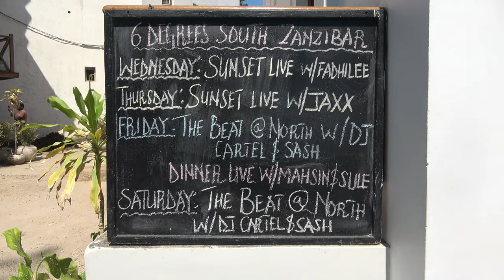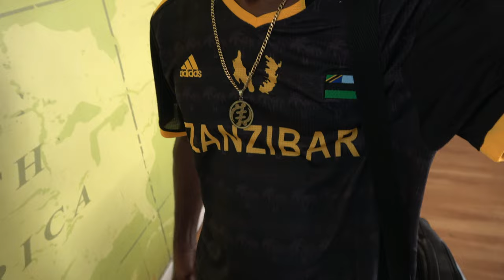Arrival at 6 Degrees South Restaurant in Stone Town on Zanzibar Island - Tanzania Nov 2021 Tour